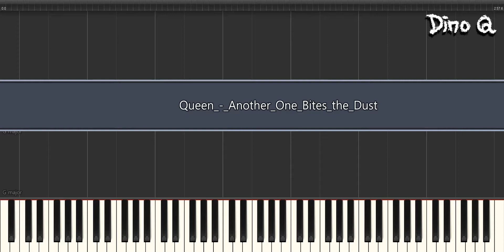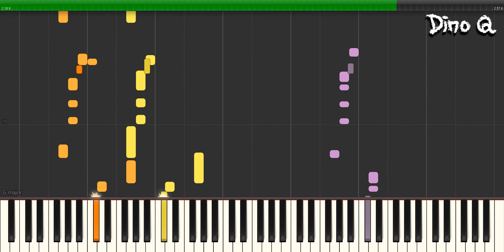Queen - Another One Bites the Dust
Plz, Buy My Original songs on iTunes